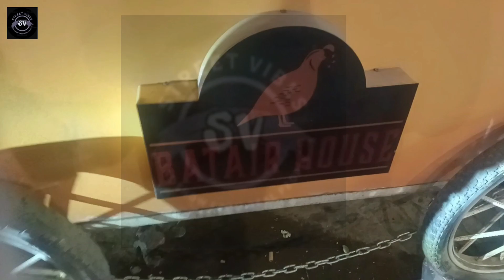Batair Cheapest Price In Karachi Street| Street Vibes Vlog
delicious and at the cheapest price in Karachi Street, must visit

location: 5 star street food, front of Pizza Max